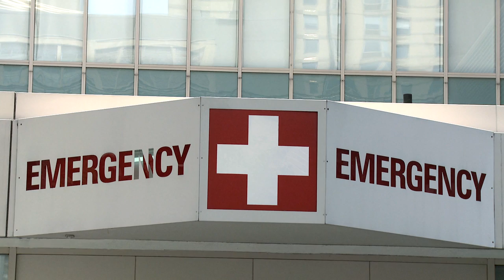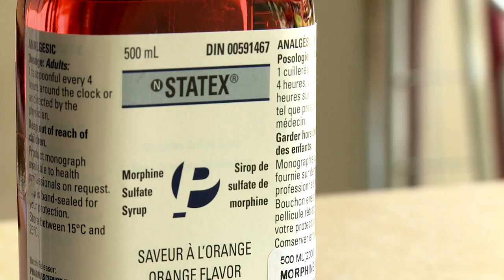LIFE Before Death Pain Pain Go Away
"Pain, Pain Go Away"

Pain, Pain Go Away is the story of breast cancer patient Paula whose intense 10 out of 10 neuropathic pain landed her in an intensive care unit, curled up in a ball, crying.  It was not until Paula was treated with a combination of opiate medications through the care and persistence of her doctor, Dr Jay Thomas of City of Hope cancer hospital in Los Angeles California, that she was able to get any quality of life back.

Today, Paula's pain is well controlled and she says that she is relieved to have her life back again.  She reports that she is happy now.  "I love my opiates!  I couldn't live without my opiates."

Paula regrets the global crisis in untreated pain that sees 4 of every 5 people lacking access to adequate pain management around the world.  Through the insight of pain expert Dr Kathleen Foley of Memorial Sloan-Kettering cancer hospital in New York we discover that pain can actually kill you.

Opiate medications, which are medicines derived from opium, are considered by the World Health Organization to be the gold standard in the treatment of moderate to severe pain.

Featuring Dr Kathleen Foley (USA), Dr Jay Thomas (USA), Paula (USA).

LIFE Before Death is a documentary project comprising a feature film, a one-hour television program and 50 short films.

The project is broadly about patients facing life-limiting illness, their families and the remarkable health care professionals fighting to change the culture of medicine to be focused on care, rather than exclusively on cure.

LIFE Before Death will include 50 short films themed around pain control and end of life issues, releasing one a week for a year from May 2011.

A feature film was released in early 2012 and is available